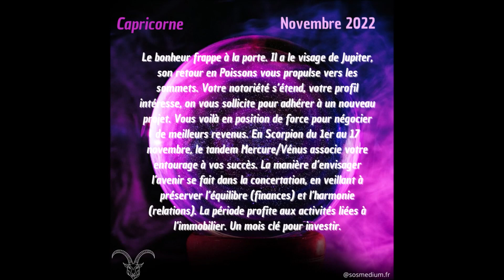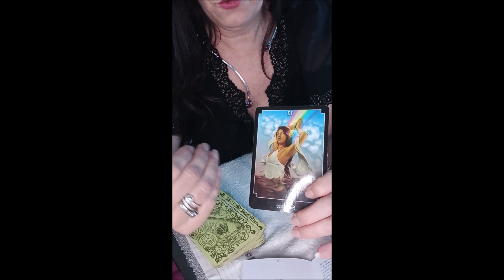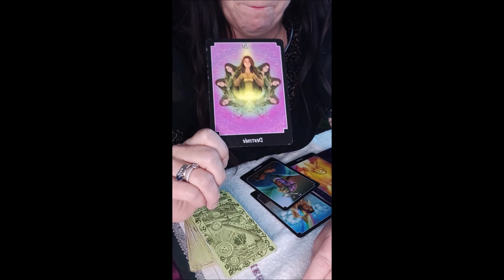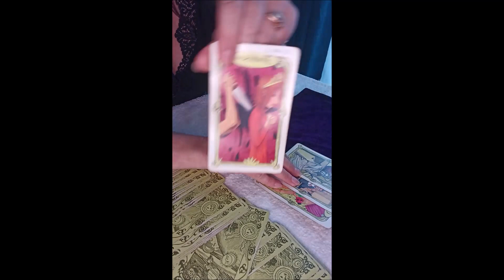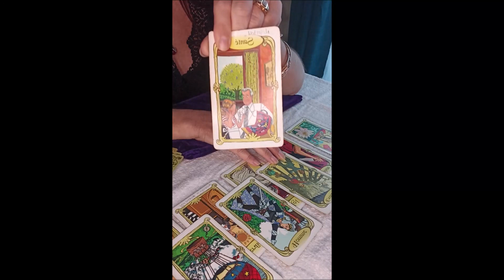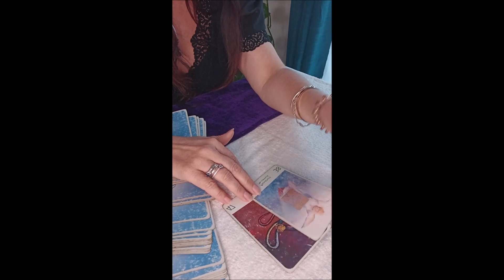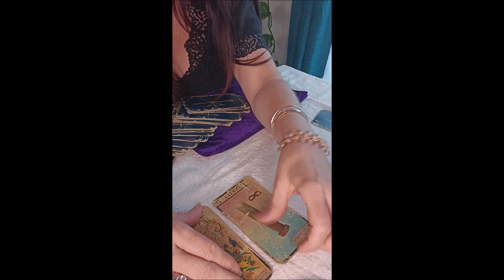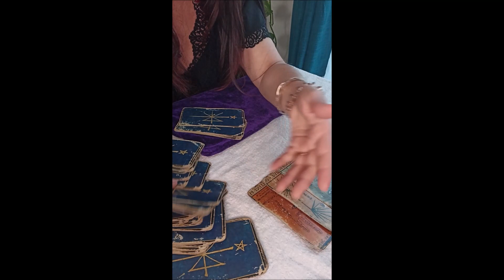POISSONS ♓ TAROSCOPE NOVEMBRE 2022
horoscope du signe Astrologique du mois de novembre 2022 pour le signe solaire, lunaire et ascendant poissons.

Prenez ce qui résonne en vous et laissez le reste de côté, vous pouvez aller visionner la vidéo de votre signe lunaire ou ascendant en consultant la playlist de novembre

Très beau mois de novembre à toutes et @ tous ✨🧿🔮
✴️ Jeux utilisés :
- La Triade
- L'oracle des Miroirs
- L'oracle Oeil de Lotus

💐SOS Medium💐

Mes ateliersmensuels par thèmes
👉[LITHOTHERAPIE] 💎
ouverts en journées complètes les :
- samedi & dimanche
- de 9h / 12h
- 13h / 17h
- en présentiel (en distanciel pour les absents et vidéo)
150 euros hors minéraux. vente de minéraux sur place

👉[SOINS ENERGETIQUES]🧿
A domicile
En cabinet
A distance
-- La séance : 35 € / 30 mn
-- Forfait : 5 séances 150 €
prendre rdv 48h à l'avance

👉[MEDIUMNITE / VOYANCE]🔮
-- Consultation unique : 50 € / 30mn à 45 mn max
-- Consultation abonné-e : 40 € / 30 mn
-- par téléphone: 50 €
-- à domicile : 60 €

👉[PURIFICATION DES LIEUX]🧹
- sur photo : 100 €

👉[ATELIER MANDALA EN PROJET]👁️

👉[ANNIVERSAIRE]🎁
🎉Bon Cadeau (consultation gratuite)
Une fois par mois, tirage au sort parmi les abonnés Instagram.

Je tiens à vous remercier pour votre fidélité et bienvenue aux nouveaux

Je remercie également les personnes bienveillantes🙏🙏🙏
Sophie

QUI SUIS-JE ?